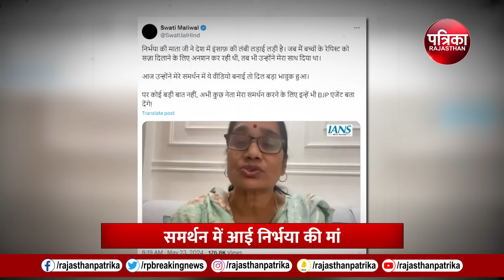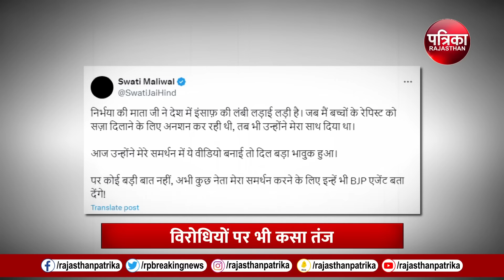Swati Maliwal पर किसका हाथ | चौंके Arvind Kejriwal | Swati Maliwal Video CCTV | Bibhav Kumar | AAP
Swati Maliwal पर किसका हाथ | चौंके Arvind Kejriwal | Swati Maliwal Video CCTV | Bibhav Kumar | Delhi Police | AAP | Breaking News

दिल्ली में मुख्यमंत्री (Delhi CM) अरविन्द केजरीवाल (Arvind Kejriwal) के आवास पर बदसलूकी का शिकार हुई सांसद स्वाति मालीवाल (Swati Maliwal) से आम आदमी पार्टी (Aam Aadmi Party) ने दूरी बना ली है.. केजरीवाल (Arvind Kejriwal News) के निजी सहायक बिभव कुमार (Bibhav Kumar) पर मारपीट का आरोप लगाने वाली मालीवाल (Swati Maliwal Video) पर उन्ही के पार्टी नेता हमलावर है.. इस बीच, मालीवाल (Swati Maliwal Latest News)को ऐसे शख्स का समर्थन मिला है.. जिसके बाद केजरीवाल (Arvind Kejriwal Latest News)बैकफुट पर आ सकते हैं.. खास बात ये है कि इस महिला ने ना सिर्फ मालीवाल (Swati Maliwal News)का समर्थन किया बल्कि केजरीवाल को चुप्पी तोड़ने की नसीहत भी दे दी। दरअसल, स्वाति मालीवाल का समर्थन करने वाली महिला का नाम निर्भया (Nirbhaya) की मां आशा देवी (Asha Devi) है।